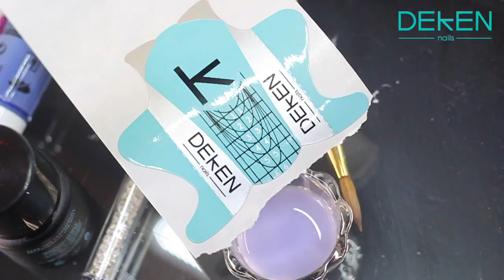Deken® Quick Design "Amethyst "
Material:
Kover
Dekolor Lavender
Dekolor Coral
Dekolor Pink
Glitter Liz
Krome Effect num 3
Extreme Korrect
Decoración: 1/2 perlas, cristal tornasol, película tornasol morada